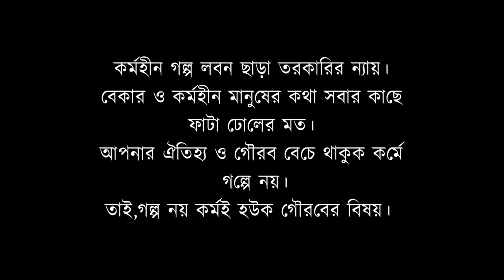হাসির নাটকঃ সম্রাট লায়েক।Somrat layek। Bangla Natok।Sylheti Natok।Comedy Natok।Belal Ahmed Murad।